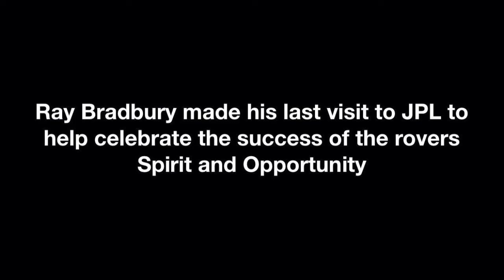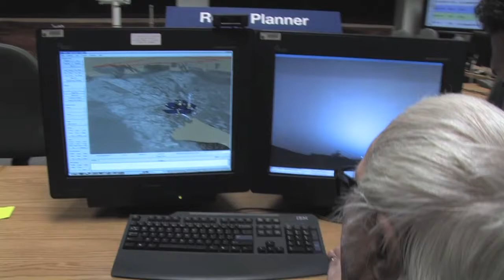Ray Bradbury - An Inspiration, Visits JPL | NASA Mars Rover Program Science Fiction HD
- author Ray Bradbury was an inspiration for the Mars rover scientists. Please rate and comment, thanks!